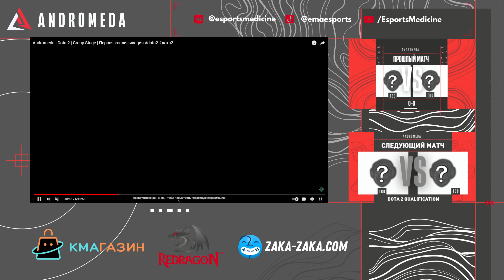Andromeda | Dota 2 | Group Stage | day 4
Мы КМА (EMA) - это проект, созданный для объединения и развития киберспортивных сообществ во всем мира!
Мы устраиваем турниры для Brawl Stars, Dota 2, CS:GO, Clash Royale, Hearthstone, Hearthstone Battlegrounds, League of Legends, VALORANT, Heroes of the Storm, StarCraft 2, PUBG Mobile, Mobile Legends: Bang Bang, Apex Legends, Tekken 7, Mortal Kombat, FIFA.
Хочешь выигрывать  турниры и получать деньги ?

🔴Очень будем рады твоей поддержке!